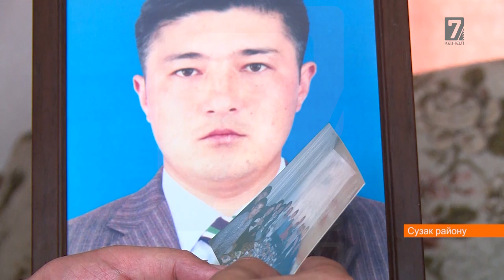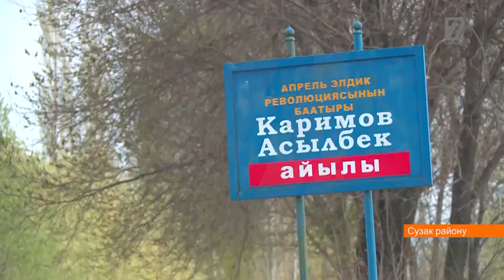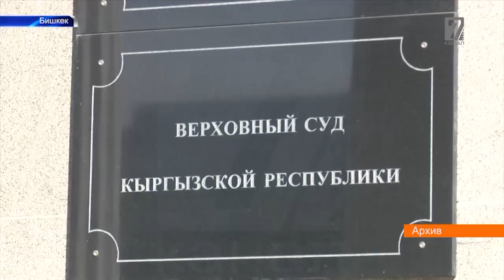Апрель окуясында гранатаны ким жардырган?